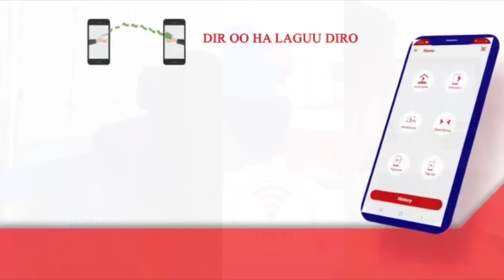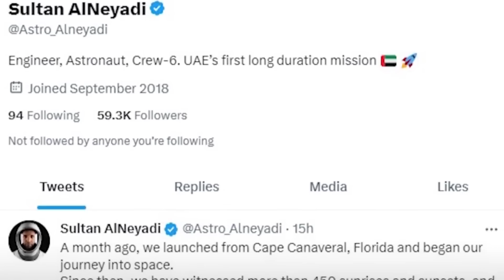Siyaasada Bariga Dhexe oo isbedeshay Xogta Hoose Dalalka Saaxiibay